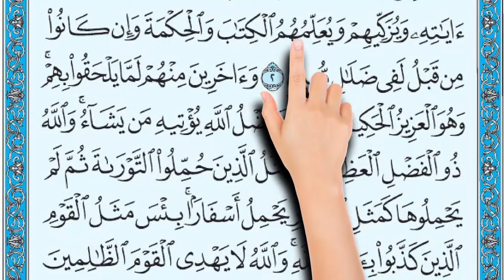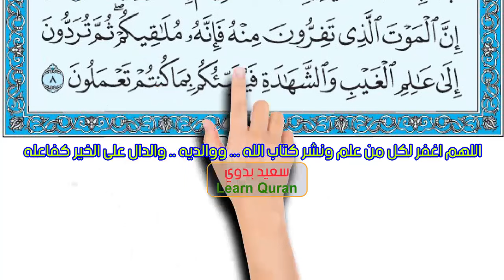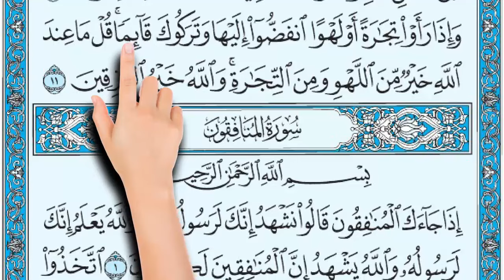سورة الجمعة كاملة مكررة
سورة الجمعة | الشيخ ابراهيم عبد القادر
يُسَبِّحُ لِلَّهِ مَا فِي السَّمَاوَاتِ وَمَا فِي الْأَرْضِ الْمَلِكِ الْقُدُّوسِ الْعَزِيزِ الْحَكِيمِ (1) هُوَ الَّذِي بَعَثَ فِي الْأُمِّيِّينَ رَسُولًا مِنْهُمْ يَتْلُو عَلَيْهِمْ آَيَاتِهِ وَيُزَكِّيهِمْ وَيُعَلِّمُهُمُ الْكِتَابَ وَالْحِكْمَةَ وَإِنْ كَانُوا مِنْ قَبْلُ لَفِي ضَلَالٍ مُبِينٍ (2) وَآَخَرِينَ مِنْهُمْ لَمَّا يَلْحَقُوا بِهِمْ وَهُوَ الْعَزِيزُ الْحَكِيمُ (3) ذَلِكَ فَضْلُ اللَّهِ يُؤْتِيهِ مَنْ يَشَاءُ وَاللَّهُ ذُو الْفَضْلِ الْعَظِيمِ (4) مَثَلُ الَّذِينَ حُمِّلُوا التَّوْرَاةَ ثُمَّ لَمْ يَحْمِلُوهَا كَمَثَلِ الْحِمَارِ يَحْمِلُ أَسْفَارًا بِئْسَ مَثَلُ الْقَوْمِ الَّذِينَ كَذَّبُوا بِآَيَاتِ اللَّهِ وَاللَّهُ لَا يَهْدِي الْقَوْمَ الظَّالِمِينَ (5) قُلْ يَا أَيُّهَا الَّذِينَ هَادُوا إِنْ زَعَمْتُمْ أَنَّكُمْ أَوْلِيَاءُ لِلَّهِ مِنْ دُونِ النَّاسِ فَتَمَنَّوُا الْمَوْتَ إِنْ كُنْتُمْ صَادِقِينَ (6) وَلَا يَتَمَنَّوْنَهُ أَبَدًا بِمَا قَدَّمَتْ أَيْدِيهِمْ وَاللَّهُ عَلِيمٌ بِالظَّالِمِينَ (7) قُلْ إِنَّ الْمَوْتَ الَّذِي تَفِرُّونَ مِنْهُ فَإِنَّهُ مُلَاقِيكُمْ ثُمَّ تُرَدُّونَ إِلَى عَالِمِ الْغَيْبِ وَالشَّهَادَةِ فَيُنَبِّئُكُمْ بِمَا كُنْتُمْ تَعْمَلُونَ (8) يَا أَيُّهَا الَّذِينَ آَمَنُوا إِذَا نُودِيَ لِلصَّلَاةِ مِنْ يَوْمِ الْجُمُعَةِ فَاسْعَوْا إِلَى ذِكْرِ اللَّهِ وَذَرُوا الْبَيْعَ ذَلِكُمْ خَيْرٌ لَكُمْ إِنْ كُنْتُمْ تَعْلَمُونَ (9) فَإِذَا قُضِيَتِ الصَّلَاةُ فَانْتَشِرُوا فِي الْأَرْضِ وَابْتَغُوا مِنْ فَضْلِ اللَّهِ وَاذْكُرُوا اللَّهَ كَثِيرًا لَعَلَّكُمْ تُفْلِحُونَ (10) وَإِذَا رَأَوْا تِجَارَةً أَوْ لَهْوًا انْفَضُّوا إِلَيْهَا وَتَرَكُوكَ قَائِمًا قُلْ مَا عِنْدَ اللَّهِ خَيْرٌ مِنَ اللَّهْوِ وَمِنَ التِّجَارَةِ وَاللَّهُ خَيْرُ الرَّازِقِينَ (11)